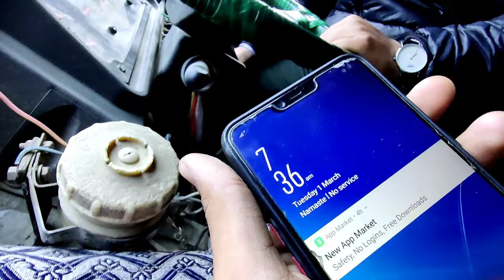Runga dekhe mathi Tatopani,Rasuwa|Truck Vlog|Truck Nepal